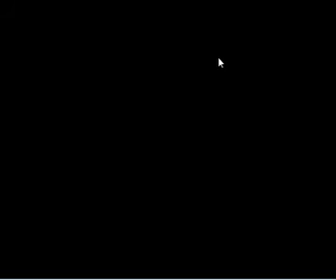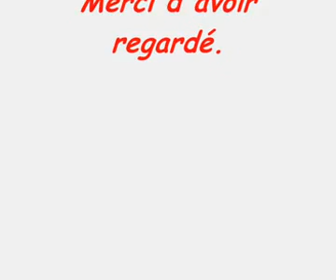Let's Play Crash Bandicoot 3 : Warped [Episode 1] FR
Premier épisode du Let's Play de Crash Bandicoot 3 : Warped.